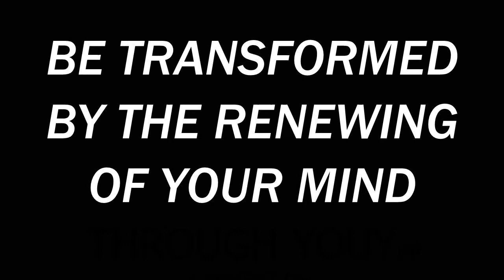Be Transformed By The Renewing Of Your Mind